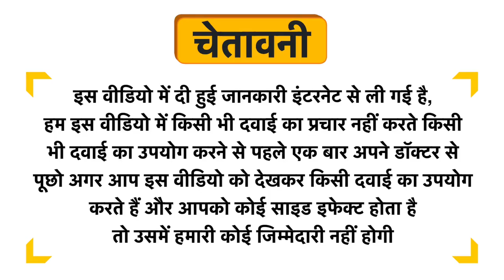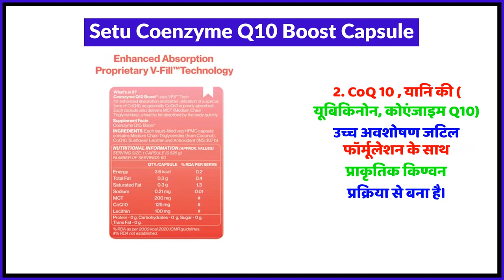Setu Coenzyme Q10 Boost Capsule Uses in Hindi | Side Effects | Review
Setu Coenzyme Q10 Boost Capsule Uses in Hindi | Benefits | Side Effects | Dose

Topics Covered in This Video
Setu Coenzyme Q10 Boost Capsule Uses in Hindi
Setu Coenzyme Q10 Boost Capsule Kis kaam aati hai
Setu Coenzyme Q10 Boost Capsule Review
Setu Coenzyme Q10 Boost Capsule Side Effects
Setu Coenzyme Q10 Boost Capsule ke fayde in hindi
Setu Coenzyme Q10 Boost Capsule how to use